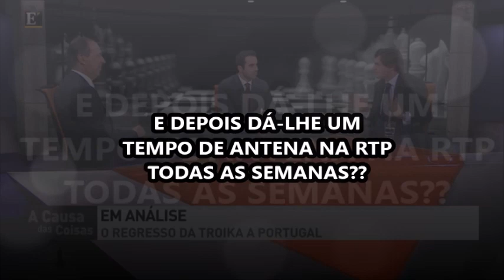Portugal é um farwest, comentado pelos fora da lei (comentadores políticos)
PARA MANUEL MONTEIRO OS COMENTADORES POLÍTICOS EX POLÍTICOS, SERVEM PARA FAZER ANALISES E COMENTAR DE FORMA A QUE AS SUAS ILEGALIDADES PAREÇAM NORMAIS. ESTABELECEM UM CONCEITO DE NORMALIDADE QUE NA REALIDADE É TOTALMENTE ANORMAL.
MAS ASSIM O POVO FICA CALMO, NÃO LUTA, PORQUE ELES FALAM DAS COISAS COMO SE FOSSE TUDO NORMAL.
Manuel Monteiro foi mais um dos que lutou contra a corrupção criou um partido e ficou sem votos, tipico do Portugal que diz que nunca há ninguém para votar
Eles querem o país inteiro a lutar pelos partidos e não pela verdade, pela democracia, POR PORTUGAL.
Para Manuel Monteiro o país foi capturado pelos fora da lei, que ao dominarem a realidade politica e ao a analisarem e comentarem, fazem a anormalidade parecer normal.
Fazem o ilegal parecer legal.
Fazem os corruptos parecer políticos normais.
Porque tudo é falado e analisado sem alarmismos, sem denuncias graves, sem imoralidade.
Tudo isto é surreal... Os réus tomaram conta do tribunal e fazem a justiça que lhes convém.

OUTRO VIDEO MUITO REVELADOR DE MANUEL MONTEIRO.::: UM MANUEL MONTEIRO QUE POUCOS CONHECEM .

O SOCRATES SE REALMENTE QUER ENVERGONHAR O PSD E DERROTA-LO DE VEZ, QUE FAÇA ESTE SIMPLES DISCURSO